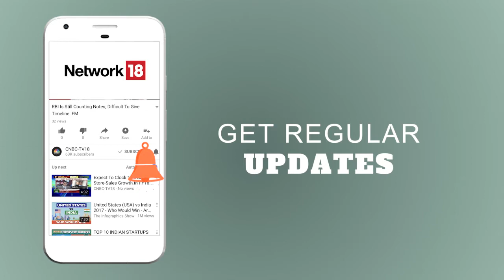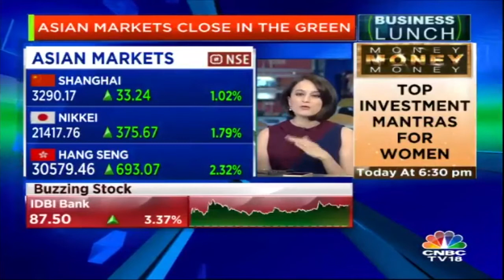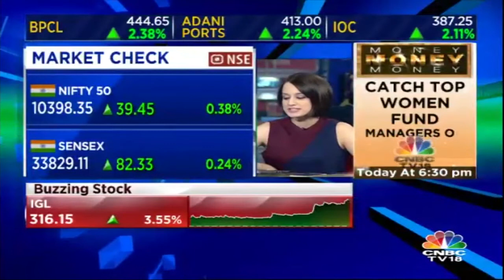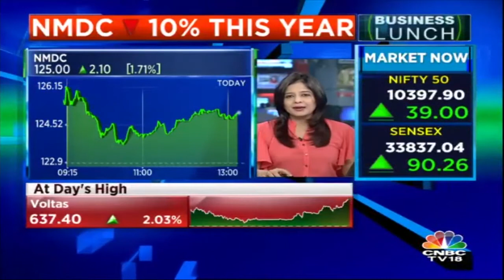Nifty Bank Languishes in RED After News Development in PNB Fraud | CNBC TV18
Nifty Bank languishes in red after the latest news development in PNB fraud case.